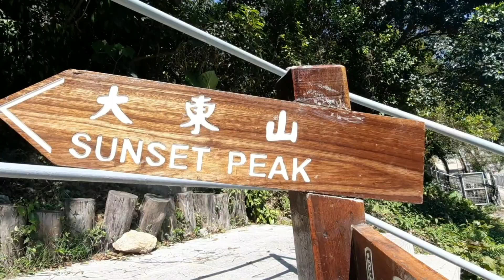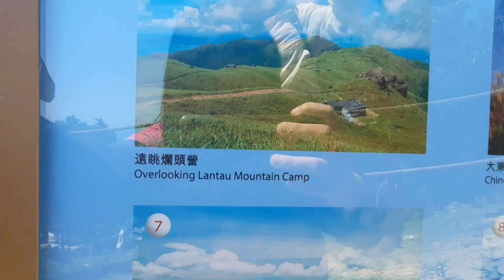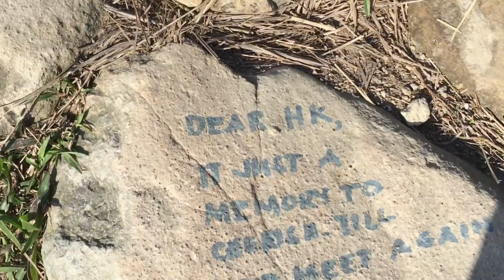Sunset Peak hiking trail